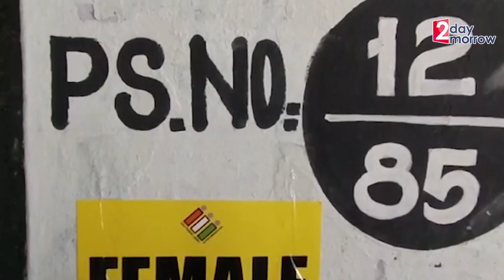బర్రెలక్క ఓటేసిన తరువాత ఏమందో తెలుసా? | Barrelakka Voting | Telnangana Elections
బర్రెలక్క ఓటేసిన తరువాత ఏమందో తెలుసా? | Barrelakka Voting | Telnangana Elections  2day 2morrow
Check out for more latest news updates